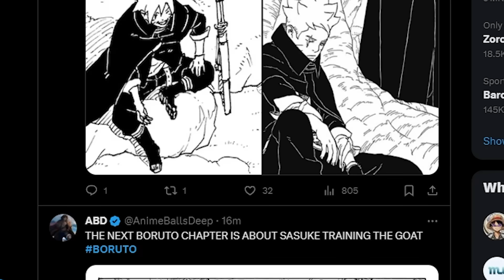BORUTO TBV CHAPTER 5 LEAKED🔥(boruto two blue vortex chapter 5 spoilers)